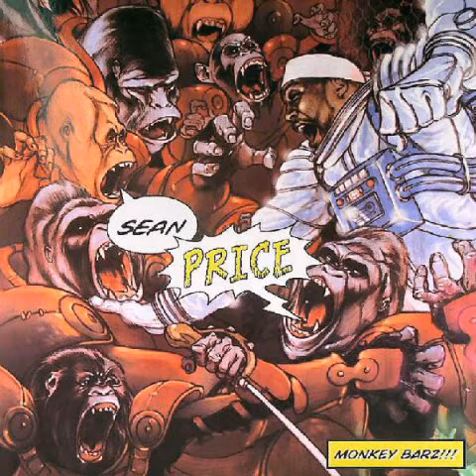Fake Neptune Song [feat. Louiville Slugga, Buckshot & General Steele]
This the 4th song called "Fake Neptune Song" or just "Fake Neptune", from the 2005 debut solo album by Sean Price.

This song contains the participation of other Boot Camp Clik members like Buckshot (of Black Moon), Louiville Slugga (of O.G.C.) and General Steele (of Smif-N-Wessun).

Title: Fake Neptune Song

Artist: Sean Price, Buckshot, General Steele & Louiville Slugga

Album: Monkey Barz

Year: 2005

Label: Duck Down Records

All this content isn't mine, this is just for entertainment.